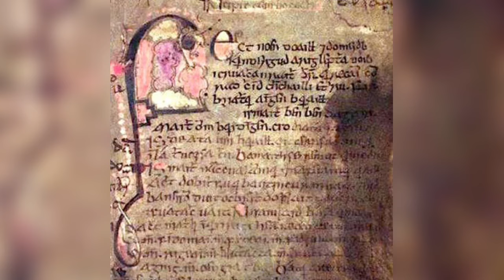The story of the dogs of the medieval period : |The most loyal dogs of all time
In the Middle Ages, most dogs had jobs.

In his book De Canibus, the 16th-century English physician and scholar John Caius described a hierarchy of dogs, which he classified first and foremost according to their function in human society.

At its apex were specialized hunting dogs, including greyhounds, known for their “incredible swiftnesse” and bloodhounds, whose powerful sense of smell drove them “through long lanes, crooked reaches, and weary ways” in pursuit of their prey.